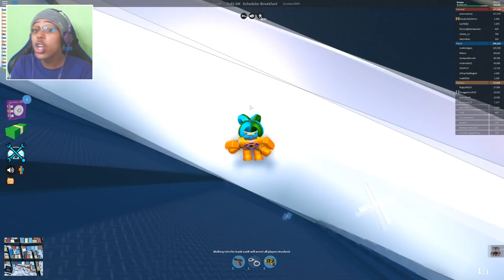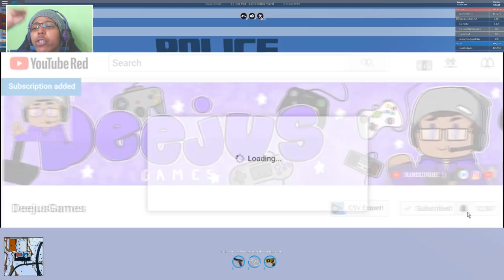CAMPING USING ATV GLITCH in ROBLOX JAILBREAK!!!